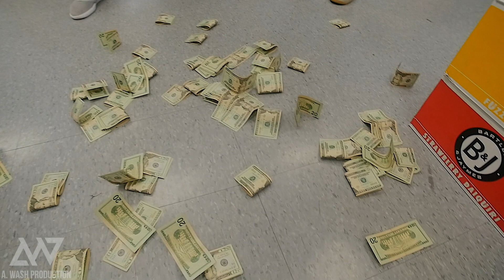C-Lock(Chaos) - Juggin In Versace - Shot